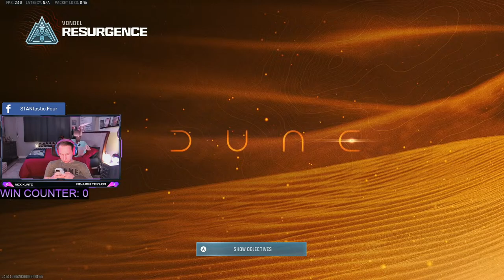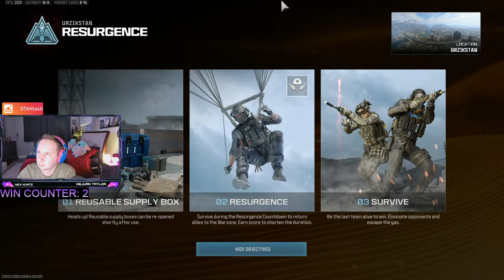More Resurgence and basketball!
Derrick Henry is a Raven!!